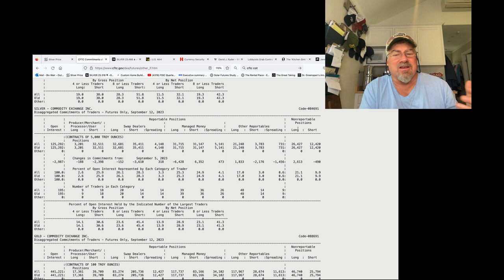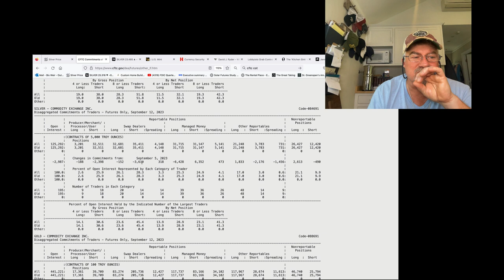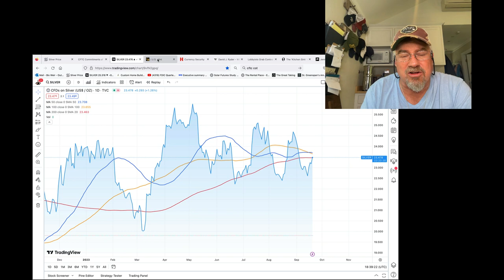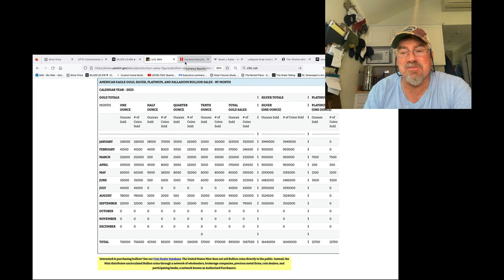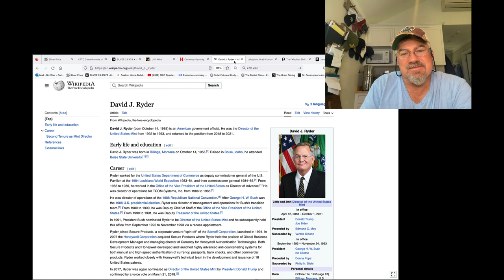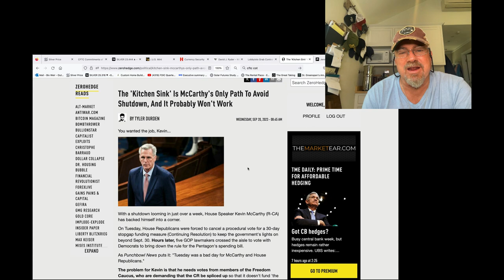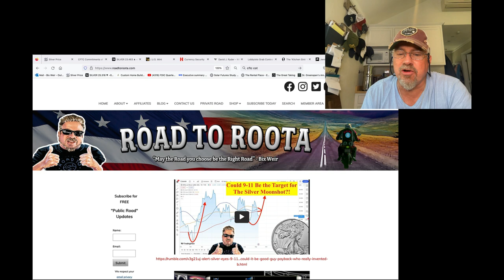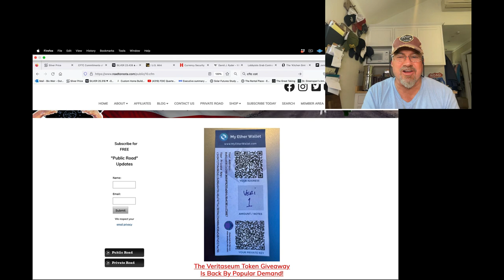SILVER ALERT! Like Clockwork Silver Riggers Have Closed Shorts & Are Going LONG SILVER! (Bix Weir)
The COMEX Silver Commercial Shorts have closed out as many shorts as they were able to and have now begun to go LONG! This is the SAME thing that has happened every time Silver got pushed down below the 3 moving averages on COMEX price swings. This is criminal behavior but it's the only silver market we have that sets the price of silver! So "GO LONG AND HANG ON!" Also...ARE YOU READY FOR THE NEW MONEY?!